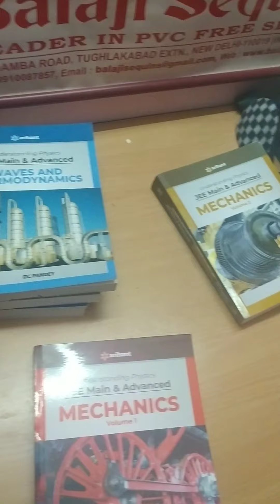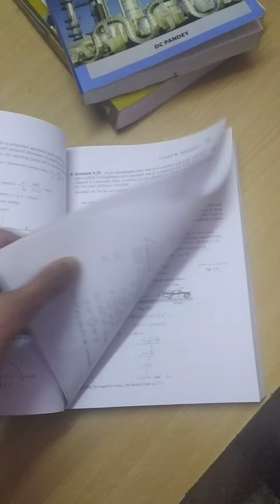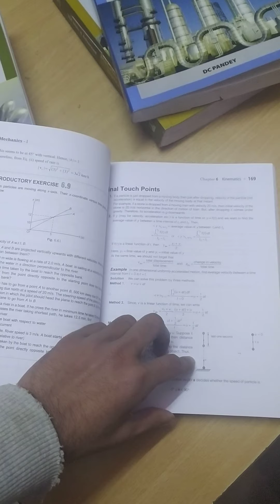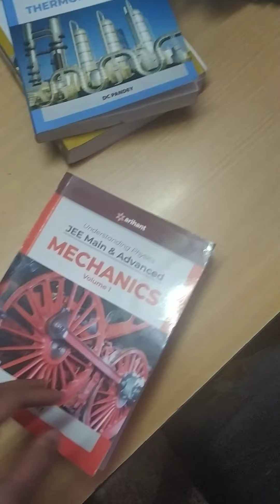Arihant DC Pandey Physics Book Review | Understanding Physics By DC PANDEY BOOK REVIEW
IN THIS VIDEO I AM GOING TO DO A DETAILED BOOK REVIEW OF Understanding Physics BY DC PANDEY BOOK  | DC PANDEY PHYSICS BOOK
AFTER WATCHING THIS VIDEO YOU WILL BE ABLE TO DECIDE WHETHER TO BUY IT OR NOT |

BUY D.C.Pandey books from here 👇🏻:-

📌📌Why I Make such book review videos ??

I had spent lots of money buying books duiring my iit jee preparation, as I didn't know which will be best for me or which book is really useful. Which I able to know only after reading those books... Thus I decided to help others so they not end up doing same. and regret for it later.

So spread the words as much as possible so that everyone get benefited from it